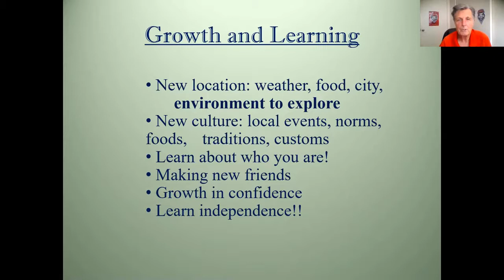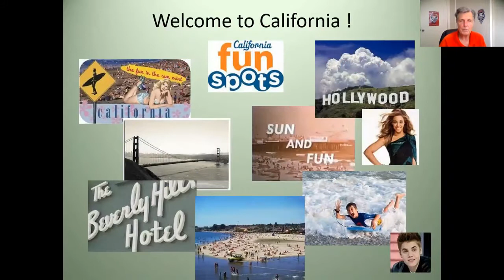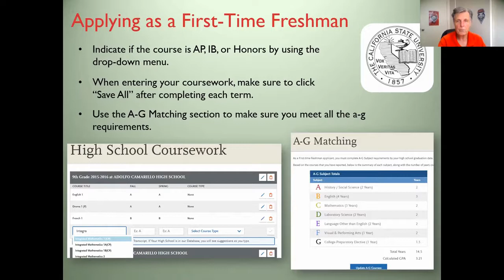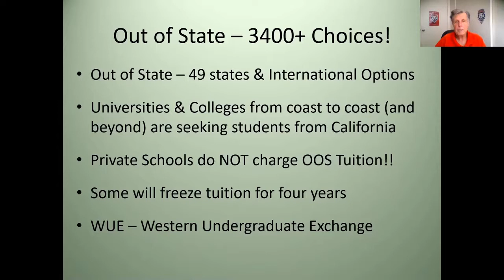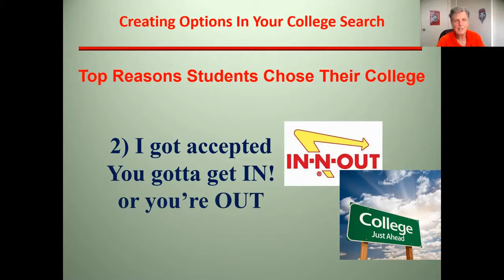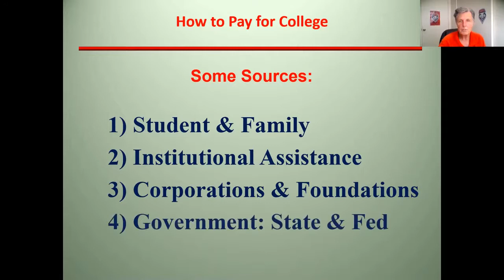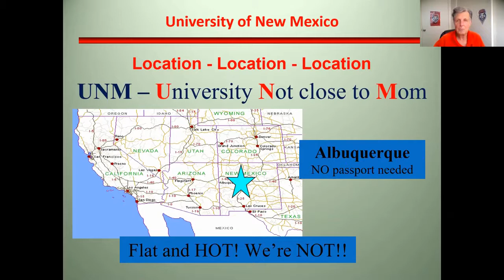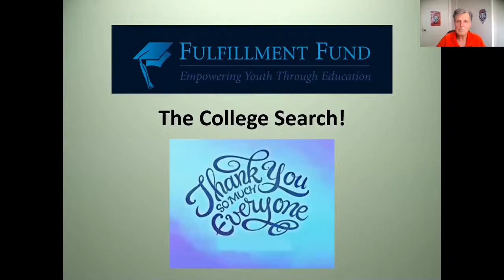Out of State Colleges - May 27, 2020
Out of State Colleges - Wednesday, May 27, 2020